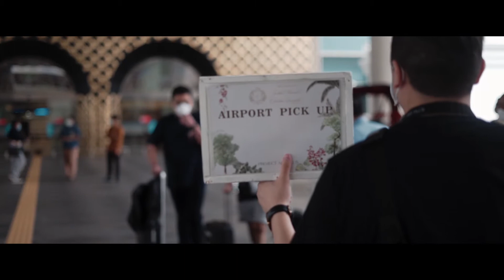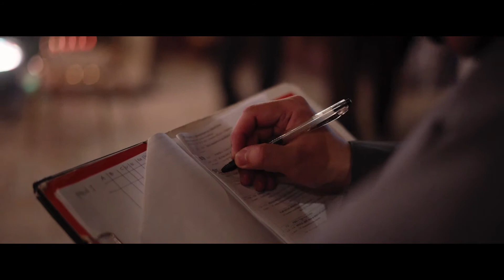Journey of Love to AMANJIWO - Behind The Scene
Video by PATTIVANA